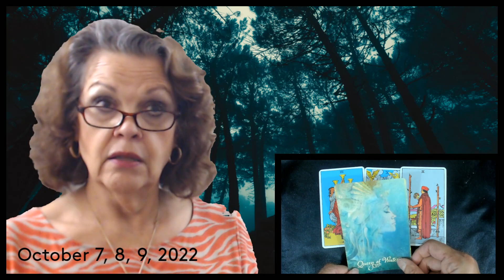Introduction Only! October 7, 8, 9, 2022 Always Hope!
Sound okay?